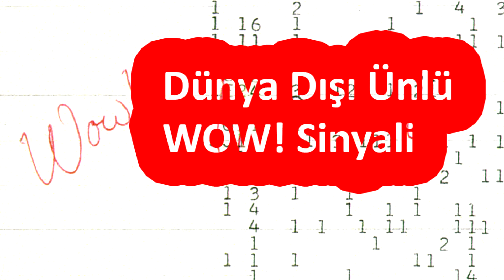Dünya Dışı Ünlü WOW! Sinyali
Dünya Dışı Ünlü WOW Sinyali,wow sinyali,uzaylı sinyali hakkında bilgi verdiğimiz güzel bir videomuzdur.
1970 yılından beri dinlediğimiz uzayın ilk ve tek radyo sinyalidir. 15 ağustos 1977 yılında uzayın uzak bir köşesinden gelen ve sadece 72 saniye süren ve gerçekten akıllı bir yaşam formundan gelmesi gereken özellikleri barındırmaktadır.

15 Ağustos 1977
Seti'deki bir bilgisayar tam da aradıkları bir şeyi işaret ediyordu. Başka bir yıldızdan gelen güçlü bir radyo sinyali.Ohio Eyaleti radyo teleskopunda görevli bir araştırmacı “wow” sesi olarak tanımladığı bir sinyal aldı. Sadece 72 saniye süren sinyal, Dr. Dr. Jerry R. Ehman tarafından Ohio Devlet Üniversitesi'ne ait Big Ear (Büyük Kulak) radyoteleskopunda dar bantlı bir radyo sinyali olarak tespit edildi. Sinyal, dünya dışı, hatta güneş sistemi dışı kökenli sinyallerden beklenen tüm özelliklere uyuyordu. Medya tarafından büyük ilgi gören sinyal, tüm çabalara karşın tekrar tespit edilememiştir. Sinyalin yıldızlararası sinyallerden beklenen özelliklere tamı tamına uymasına şaşıran Ehman, bilgisayar çıktısındaki izini daire içine almış, sayfa kenarına "Wow!" (İngilizce hayret ünlemi, "vay!") yazdı. Bu ünlem, daha sonra sinyalin adı haline geldi.